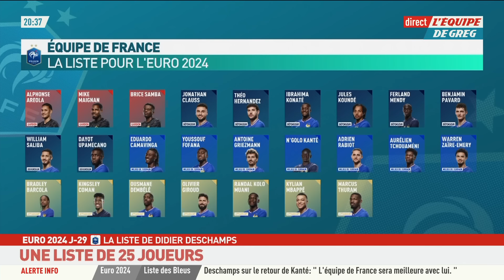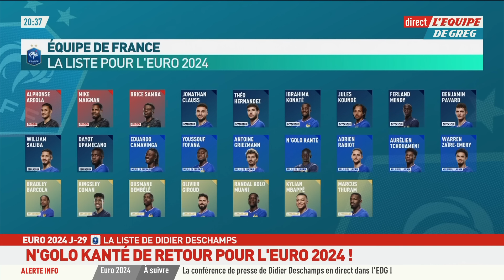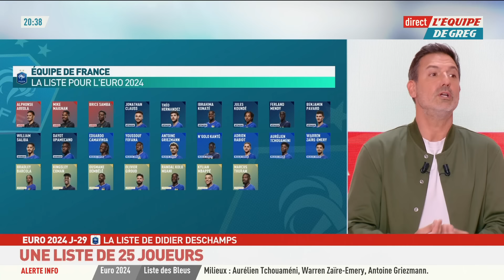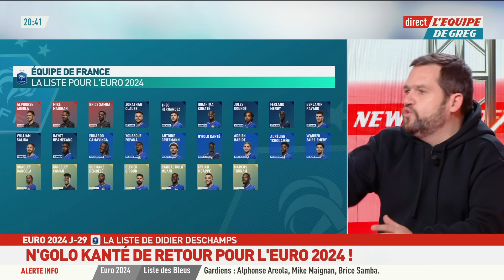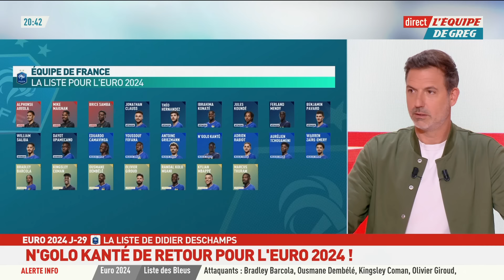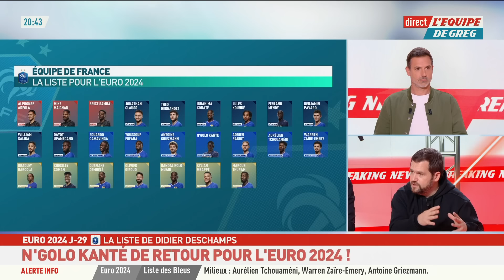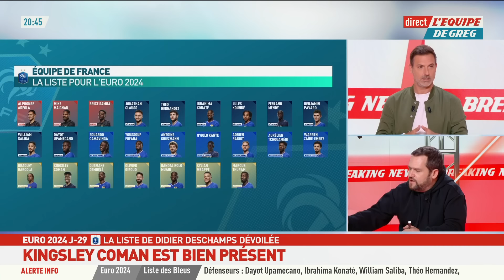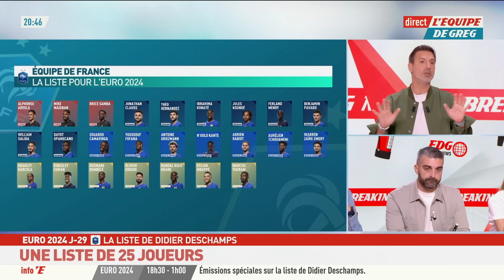🚨Équipe de France - La liste officielle des 25 Bleus sélectionnés pour l'Euro 2024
Didier Deschamps a annoncé jeudi une liste de vingt-cinq joueurs amenés à disputer l'Euro 2024. Le sélectionneur des Bleus a choisi de convoquer pour la première fois Bradley Barcola et de rappeler Ferland Mendy ainsi que N'Golo Kanté.